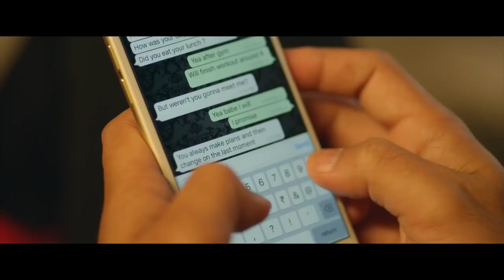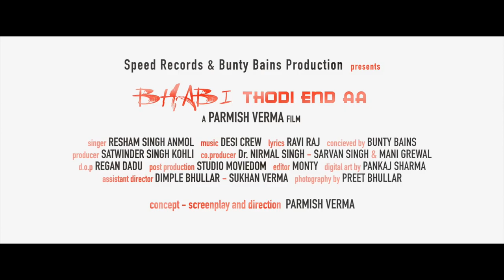Bhabi Thodi End Aa Full Video Resham Anmol Latest Punjabi Song 2023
Speed Records & Bunty Bains Production Presents
A Parmish Verma Film

Song - Bhabi Thodi End Aa
Artist - Resham Anmol
Conceived by - Bunty Bains
Producer - Satwinder Singh Kohli
Co Producer - Dr Nirmal Singh , Sarvan Singh & Mani Grewal
D.O.P - Regan Dadu
Post Production - Studio Moviedom
Editor - Monty
Mix & Master - By B-Sanj
Digital Art by - Pankaj Sharma
Assistant Director - Dimple Bhullar - Sukhan Verma
Photography by - Lens Media
Concept - Screenplay And Diredction - Parmish verma

#‎BhabiThodiEndAa‬ brand new single by Resham Singh Anmol with music by Desi Crew.
Label: Speed Records
Powered by: ABC Digital.